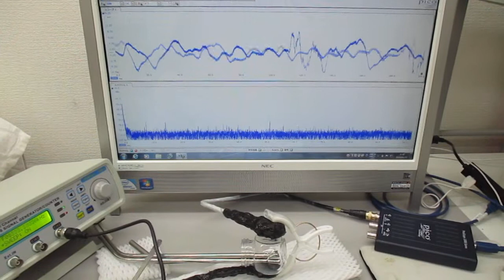超音波発振制御実験（メガヘルツの超音波プローブ）：実験の公開